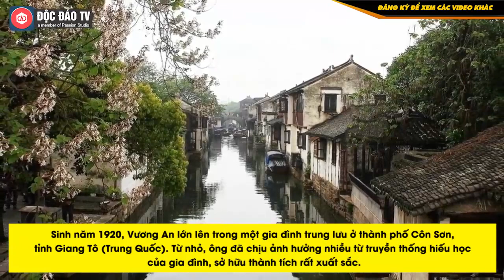Người Trung Quốc Suýt Đè Bẹp Microsoft Từ Trứng Nước, Vùi Dập Cả IBM Nhưng Cái Kết Lại Quá Đắng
37 052Sau Thế chiến II, thế giới bước vào Cách mạng kỹ thuật số. Việc nghiên cứu, phát triển máy tính trở thành ngành khoa học kỹ thuật tiên phong. Ai nắm giữ kỹ thuật máy tính, người đó nắm giữ chìa khóa tương lai.

Bill Gates và Steve Jobs từng là những người dẫn đầu trào lưu, song họ vẫn bị vượt mặt bởi một người đàn ông Trung Quốc tên là Vương An. Bill Gates từng nói: "Nếu ông ấy có thể hoàn thành bước ngoặt chiến lược, thế giới có thể đã không có Microsoft!"